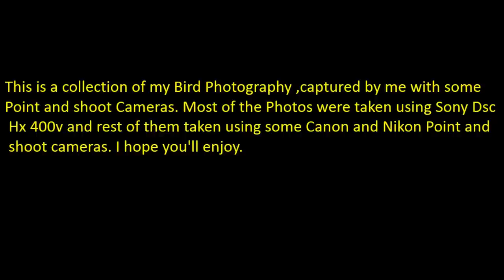Birding with Point & Shoot Camera | Birding with Bridge Camera | Sample Bird Photoshoot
This is not a Tutorial video,This is a sample Bird photograph collection by me which were taken by me  with Point and shoot cameras. I maintained all  the name of the birds and the camera setting  with the photograph.